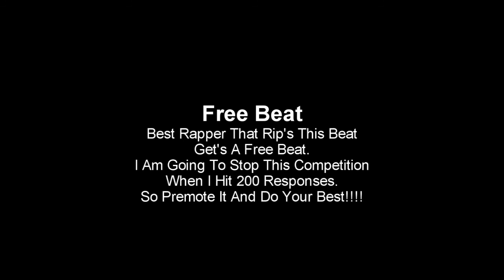DJ London Competition For A Free Beat.